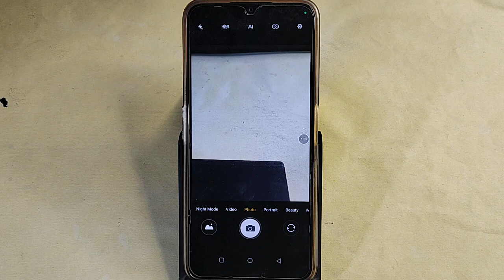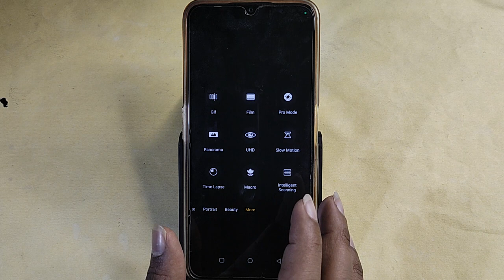Lava Blaze Pro 5G me slow motion video kaise banaye, how to make slow motion video in Lava Blaze Pro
Best powerful CPU under 10k

60-Inch Tripod with Bag

7 Socket 6A Extension Board